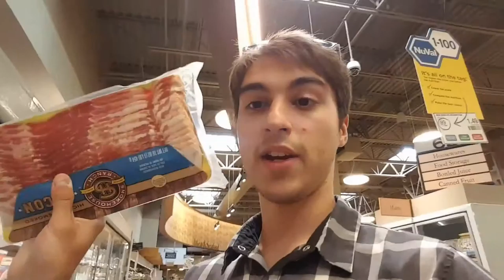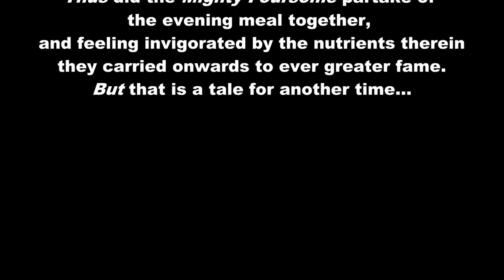Cooking Extreme Face- Off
As an exercise in spur of the moment shenanigans, Kyle and Hayden, along with Michael and Dorian, challenge each other in a battle of wits! The fierce foursome will square off and try to out-cook each other!

Music is: "The Curtain Rises" "Egmont Overture" "Majestic Hills"